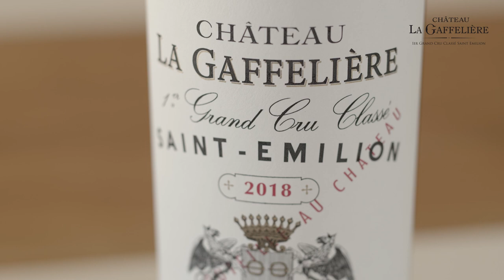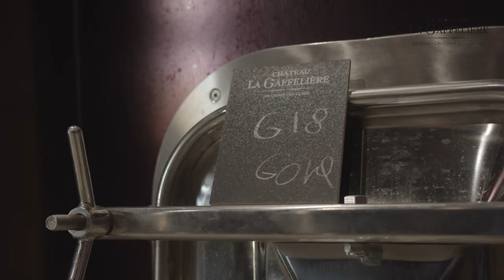Château La Gaffelière - Saint-Emilion Grand Cru - 2018 Vintage